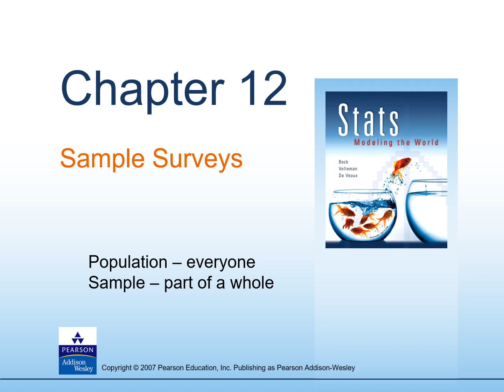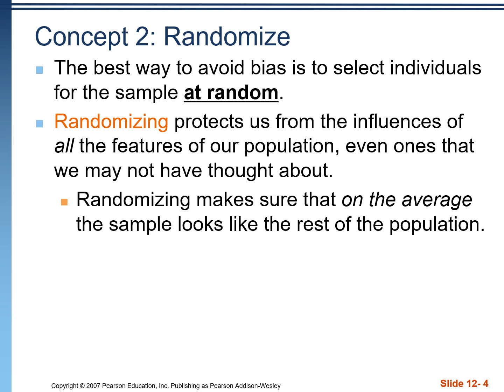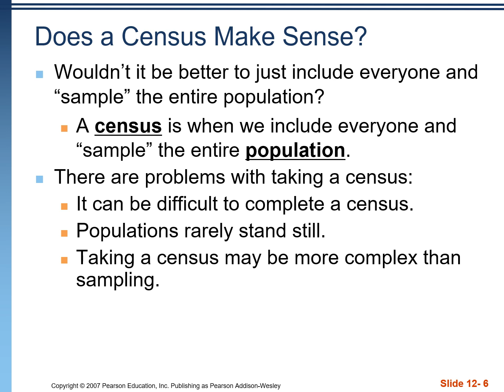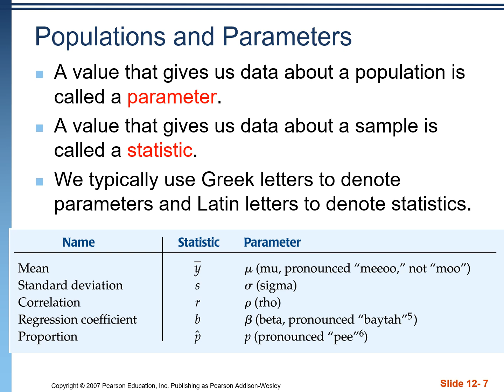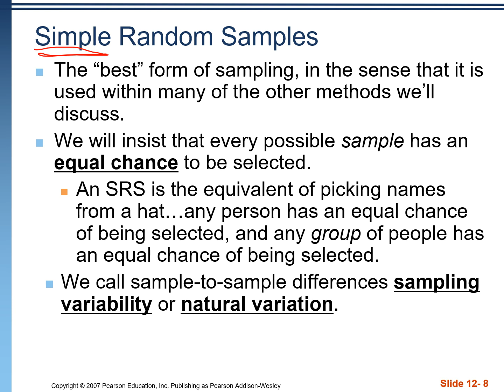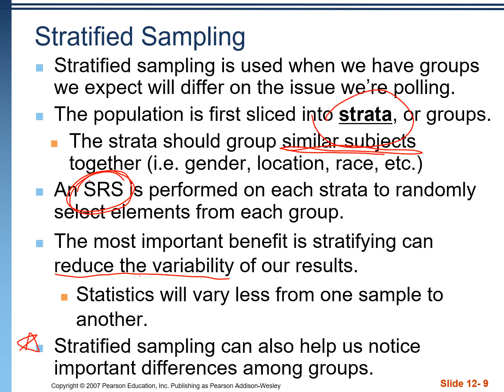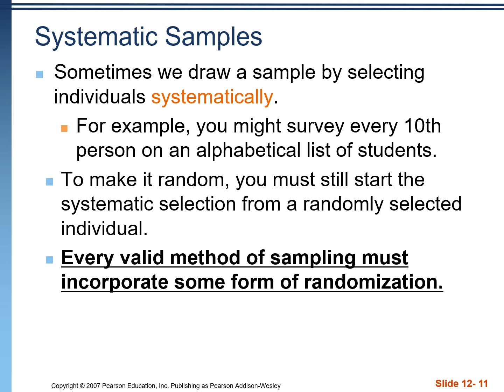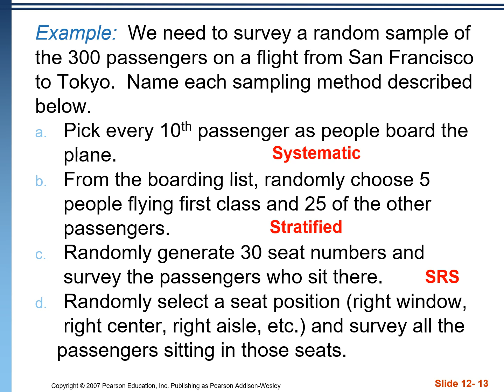AP-Stats: Ch 12 Online Notes - Sample Surveys